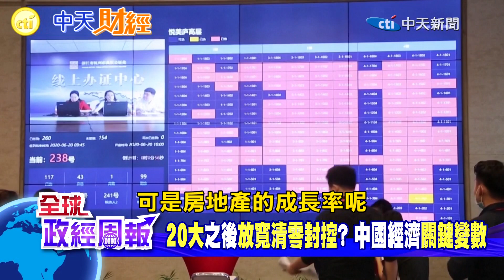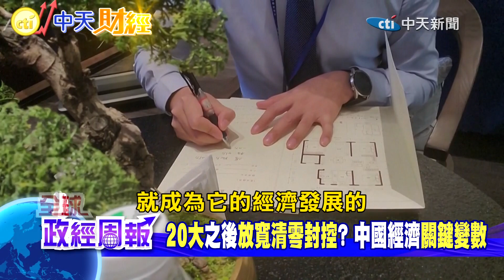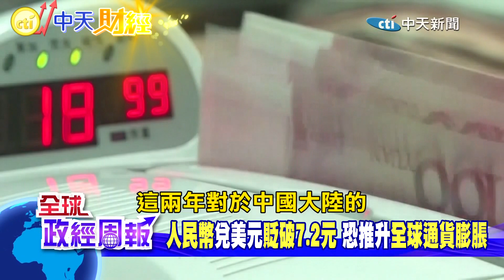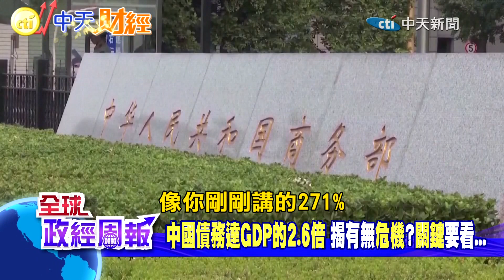習近平全面掌權後的清零封控政策續行?放寬? 經濟被下修至3.3%曝關鍵變數!台灣依存度高的下場是? 人民幣重貶恐推升全球通膨!債務達GDDP的2.6倍有無危機 【全球政經周報｜精華】@中天財經頻道CtiFinance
人民幣對美元一度貶破7.3元，從9月19日確定收在7元大關之後，再也沒回升過!中國人民銀行幾度祭出新政策想要阻貶，卻難敵美元強勢，別以為這和你我無關，解析將推升全球通貨膨脹原因!
新冠疫情爆發後，台灣對中國大陸依存度只有更高，如今IMF下調中國經濟成長率，對我國影響有哪些?
清零封控最嚴密的五月六月，明顯衝擊中國第二季經濟成長慘剩0.4%，政策調控之後，第三季上升至3.9%，有人說中共20大之前為了維穩，至少動態式清零必須維持，如今習近平三連任全面掌控政權之後，會逐步放寬嗎?不然中國經濟的未來會...